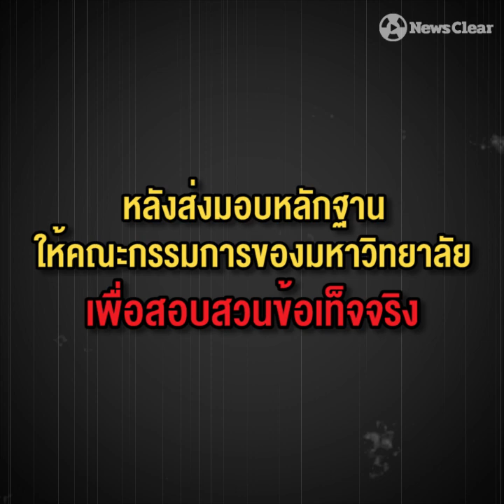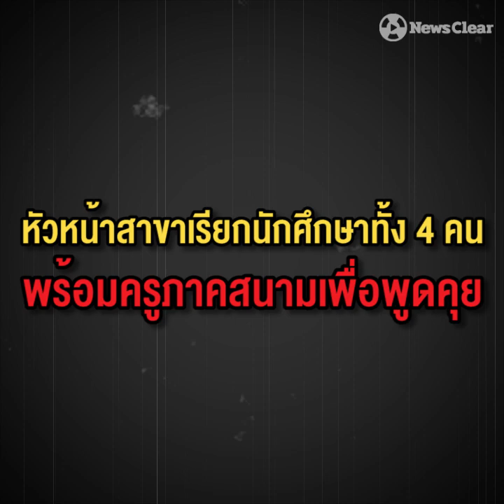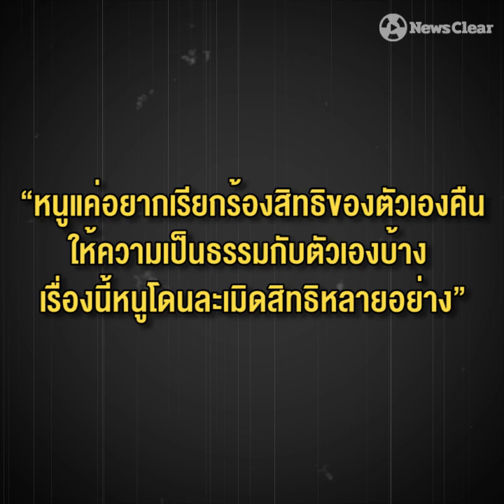เปิดใจ "น้องแบม" ถูกอาจารย์สั่งกราบเท้าเจ้าหน้าที่ ทุบหลังระบายอารมณ์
"ขอเรียกร้องความเป็นธรรมบ้าง"

น้องแบม หรือ ปณิดา ยศปัญญา นักศึกษาสาขาพัฒนาชุมชน คณะมนุษยศาสตร์และสังคมศาสตร์ มหาวิทยาลัยมหาสารคาม เปิดใจหลังส่งมอบหลักฐานให้คณะกรรมการของมหาวิทยาลัย เพื่อสอบสวนข้อเท็จจริงกรณีออกมาเปิดโปงการทุจริตเงินสงเคราะห์ผู้ยากไร้
เผย "ถูกอาจารย์สั่งกราบเท้าเจ้าหน้าที่-ทุบหลังระบายอารมณ์"